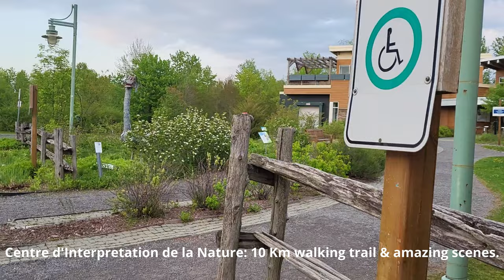Day Trip to Granby, Quebec: Walking Tour through History and Nature!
Join us on an amazing day trip as we begin an ultimate city tour of Granby, Quebec. Nestled in the heart of Quebec, this captivating destination offers a perfect blend of charm and natural beauty.

We take you on a visual journey through the hidden gems and iconic landmarks that make Granby a truly enchanting place.

Hope you enjoy the tours.